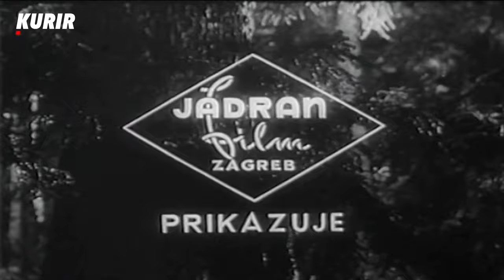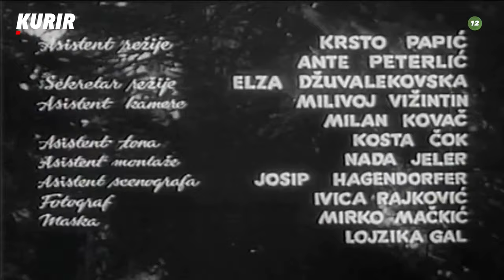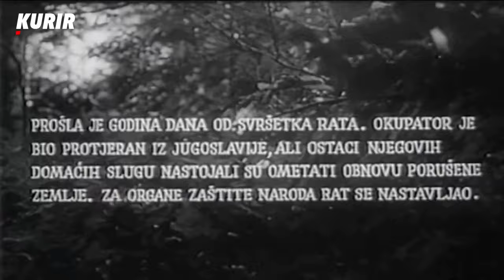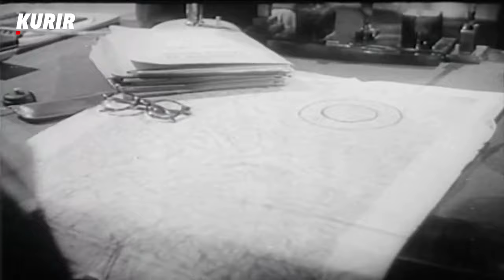Kota 905 1960 /domaci film HD/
1946. je godina i rat u Jugoslaviji je sluzbeno gotov, ali tajna sluzba OZNA se jos uvek obracunava s bandama koje vrse diverzije protiv novog rezima. Predstavljajući se kao major Milos, kapetan OZNE Vladimir ubacuje se u bandu majora Momira. Stvari se zakomplikuju kad Vladimira prepozna Jelka, kcer Momirovog dousnika Stanka koja ga je jednom videla u partizanskoj uniformi, a ciju je ruku Stanko protiv njene volje obecao Momiru ...
Rezija: Mate Relja
Producent: Jadran Film
Scenario: Milutin Jankovic
Muzika: Danilo Danev
Snimatelj: Tomislav Pinter
Scenografija: Vladimir Tadej
Zemlja porekla: Jugoslavija
Montaza: Blazenka Jencik
Trajanje: 85 minuta
Tehnika: Standard, crno-beli
Uloge:
Ilija Dzuvalekovski ... Major Momir
Dusan Bulajic ... Kapetan Vladimir
Stane Potokar ... Stanko
Hermina Pipinic ... Jelka
Stole Arandjelovic ... Gavran
Dusan Janicijevic ... Djak
Branimir Tori Jankovic ... Radist
Milos Kandic ... Kartas
Zlatko Madunic
Branko Matic
Milan Milosevic ... Bosko
Milan Srdoc ... Ljubo
Pavle Vujisic ... Pajo Serpa
Nevenka Stipancic
Ivo Pajic